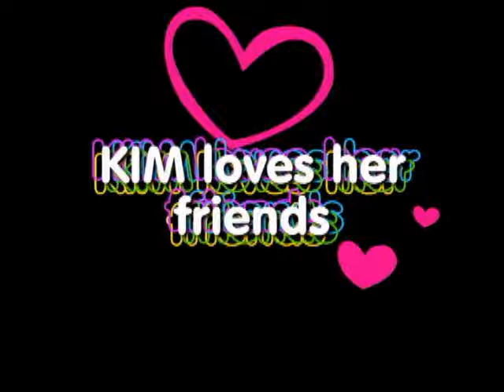Kim Loves Her Friends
Kim